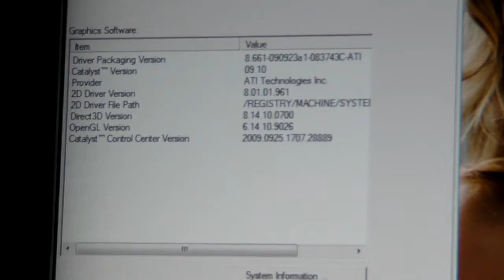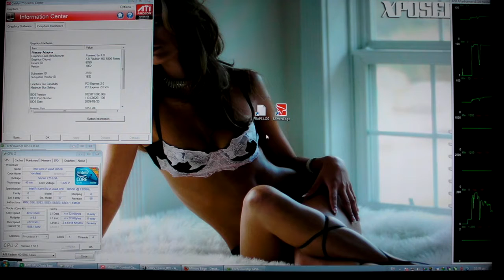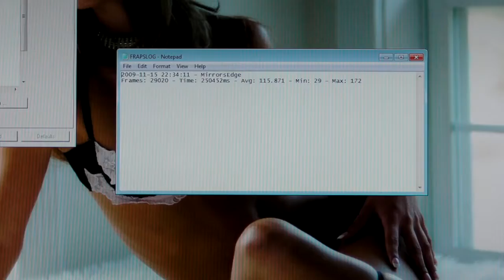ATI 5850 @1.0GHz Q9550 @4.0GHz MIRROR'S EDGE 1920X1080 4XAA